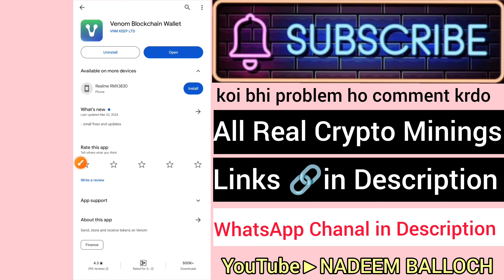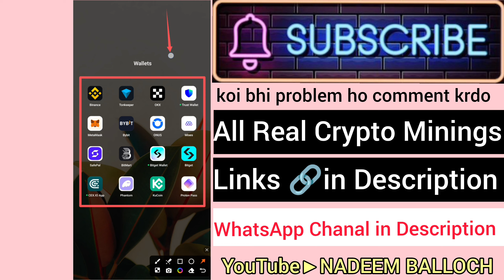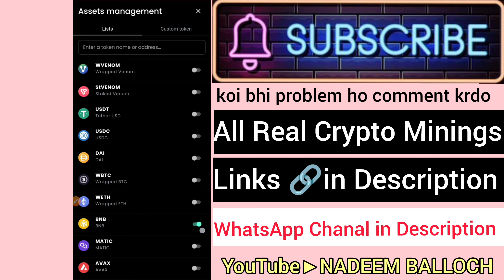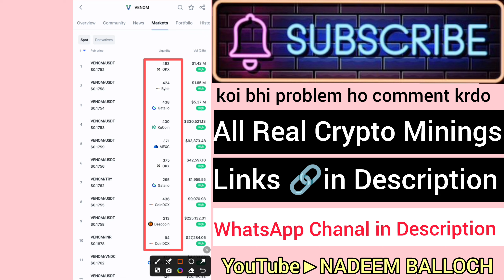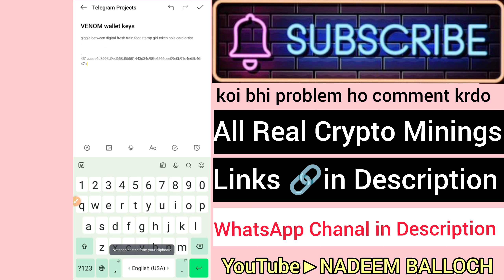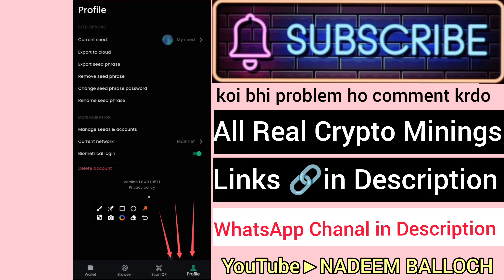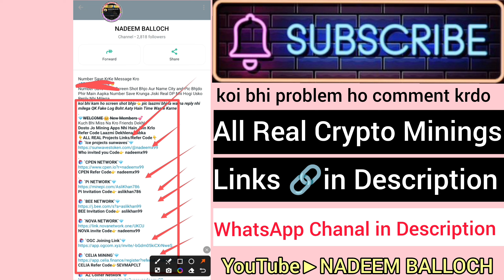VENOM WALLET Account Kaise Banaye | VENOM Wallet Deposit Kaise Kare | VENOM Wallet Recovery Phrase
➤𝗪𝗵𝗮𝘁𝘀𝗔𝗽𝗽 𝗚𝗿𝗼𝘂𝗽 𝗮𝗻𝗱 𝗔𝗹𝗹 𝗟𝗶𝗻𝗸𝘀👇
WhatsApp Chanal👇 and Top Mining Apps👇
▶️𝗦𝗔𝗧𝗢𝗦𝗛𝗶 𝗖𝗢𝗥𝗘 𝗟𝗶𝗳𝗲𝗧𝗶𝗺𝗲 𝗩𝗶𝗱𝗲𝗼𝘀👇.
Tags Covered.

Yout Queries.